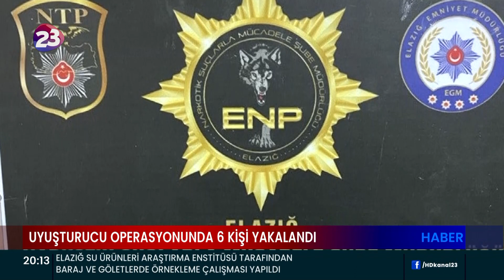UYUŞTURUCU OPERASYONUNDA 6 KİŞİ YAKALANDI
ELAZIĞ’DA UYUŞTURUCU MADDE KULLANAN VE SOKAK SATICILARINA
YÖNELİK DÜZENLENEN OPERASYONDA 6 KİŞİ YAKALANDI